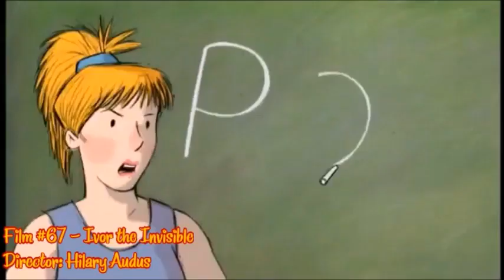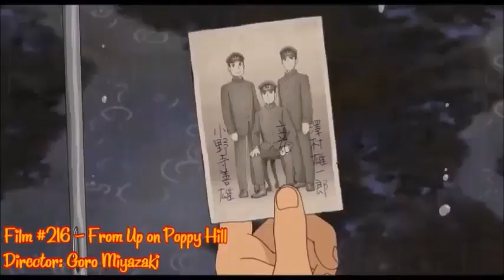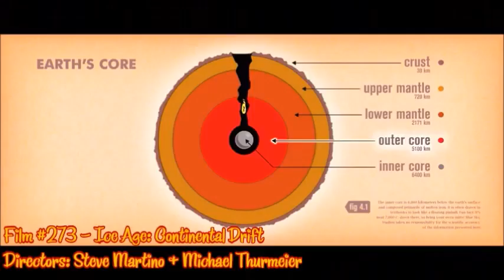One Second of Zackzilla's Favourite TV Shows & Films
"Finally after 2 months of hard work, Here is my one second video about my favourite TV shows and films with 200 TV Shows and 435 films that I liked.

NOTE: This is my updated version of the previous three videos taken from my one second series back in both 2019 and 2021.